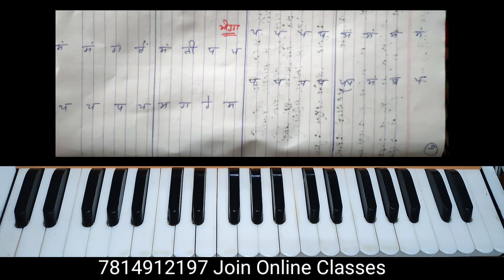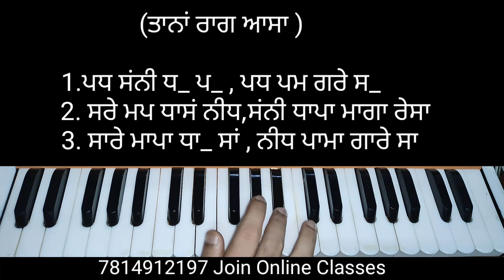learn raag asa,raag asa shabad kirtan,raag asa harmonium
SBI Bank

    Holder Name - Vishavdeep Singh

Content Cover -

1.raag asa shabad
2. raag asa notation
3. raag asa shabad kirtan
4. learn raag asa on harmonium
5. learn Easy raag on harmonium
6. raag shabad kirtan